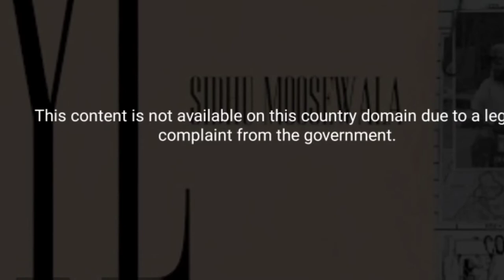SYL SIDHU MOOSE WALA NEW SONG BANNED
Current New Of Sidhu Moose Wala.
Newly Released song SYL in YouTube has been banned due to a complaint filed by Indian Government.